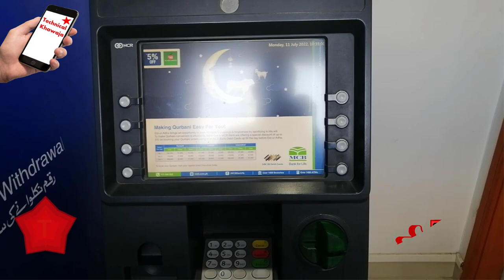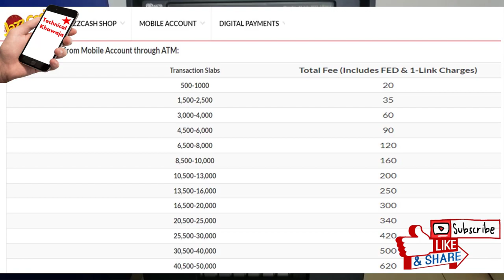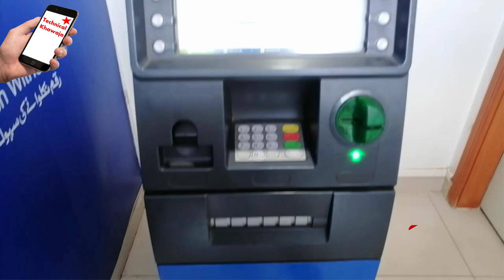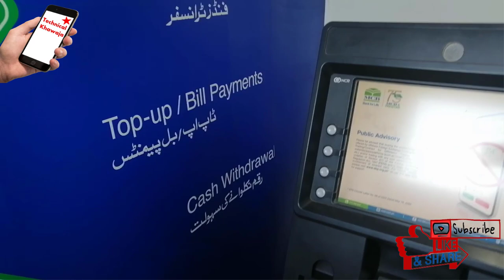How to Use Jazzcash Master Debit Card in ATM | JazzCash ATM Card Use Karne Ka Tarika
Dear Friends

 LIKE VIDEOS
 SHARE VIDEOS

Thanks & Regards
Ismail Khawaja